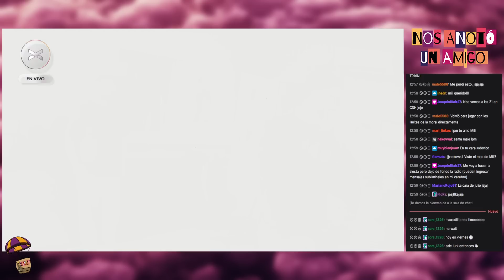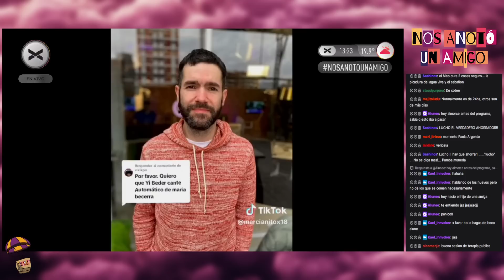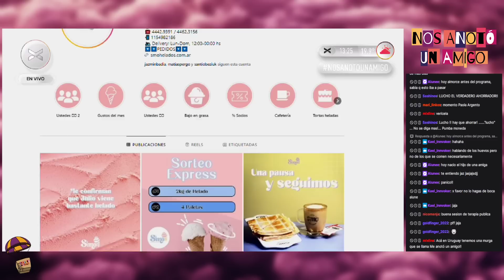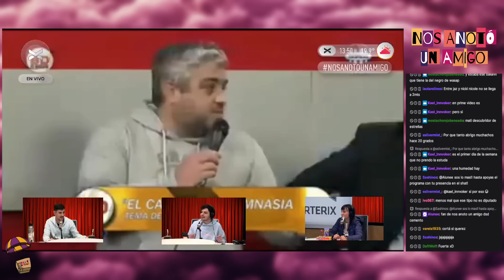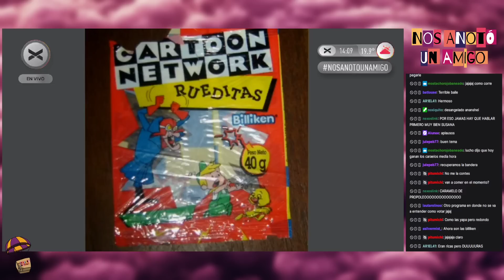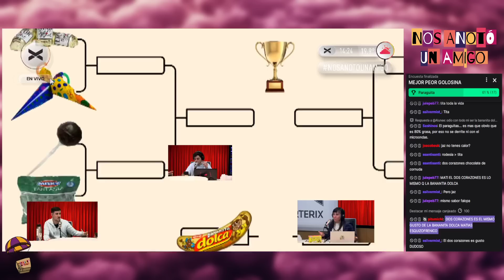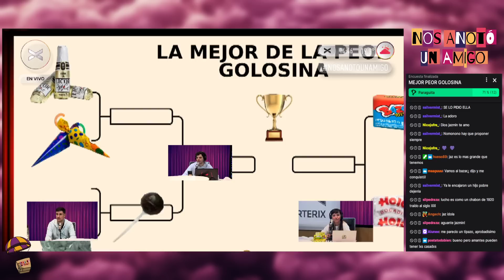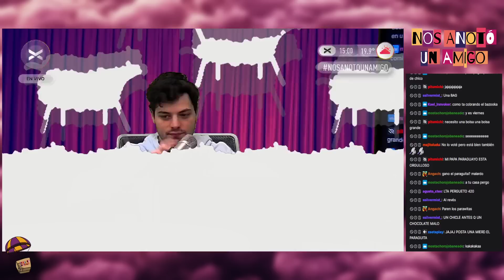LA MEJOR PEOR GOLOSINA FT. JAZMÍN BADÍA | NOS ANOTO UN AMIGO 21/07 | VORTERIX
00:00:00 APERTURA
00:05:10 LLEGÓ NUESTRA INVITADA DE LUJO: JAZ BADÍA
00:26:18 TAPE VS TAPE
00:53:33 CORTINAS DE LA HOSTIA
00:53:58 HABEMUS MUNDIALITO: COPA MEJOR DE LAS PEORES GOLOSINAS
01:01:14 EL GRAN MOMENTO DE JAZMÍN
01:02:10 REVIVE JAZ
01:15:50 DEFINIMOS EL MUNDIALITO